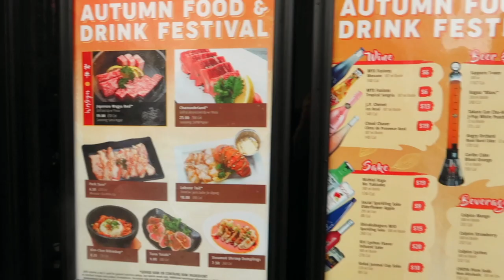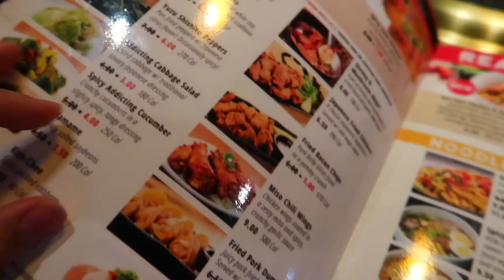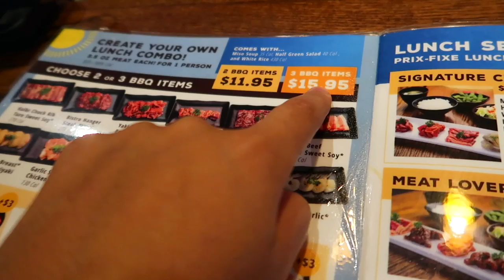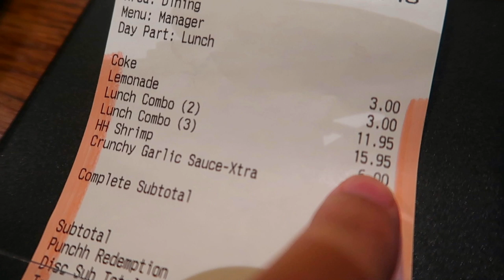RESTAURANTE BARATO EM ORLANDO - GYU KAKU (CHURRASCO JAPONÊS)